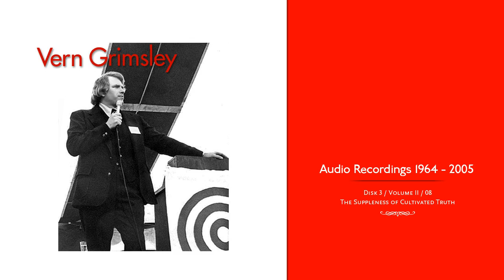Vern Grimsley / Ron Craig Archive / Disk 3, Vol 2 / 08 - The Suppleness of Cultivated Truth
Another audio recording of Vern Grimsley, boldly expressing his "god raps", sharing his enthusiasm for God, truth, spiritual reality, love, potential and higher values. It's inspirational good vibes and I share these recordings as a gesture of appreciation to Vern who I consider a fellow truth seeker and one whose faith was resolute.